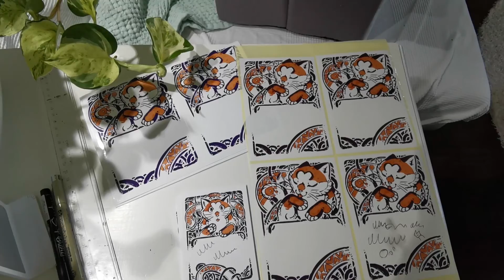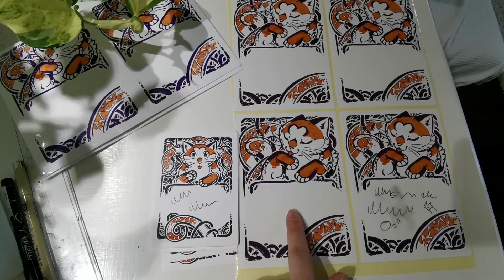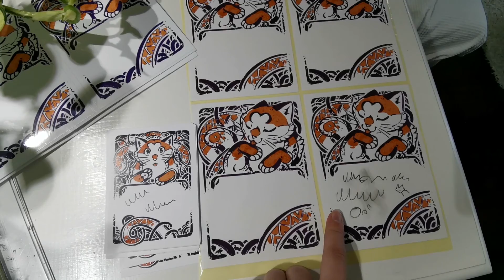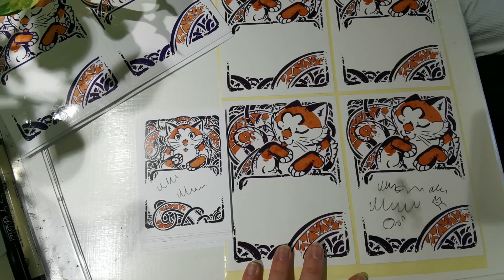I took a short break (with kitty) and more store prep | SKETCHBOOK SESSION and chat, Art/Studio Vlog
I took a little trip away over the midsummer weekend with kitty, and now I'm back and continuing the preparation work for my little online store. And painted this cute little thing in my sketchbook, it's a hummingfluff landing on a lilypad. I'm sure that'll end well.

As a bonus there's a kitty adventures and does an island tour- vlog section, hope you enjoy her cuteness!

And if you haven't sen my webcomic yet, go take a look over

The sketchbook I used in the speedpaint/painting timelapse is a Hahenmühle watercolor sketchbook, and the watercolours are a schminke  palette set.

INSTAGRAM handle (I post just art there): hummingfluff
TWITTER handle (I use it to post comic updates and such): sssscomic